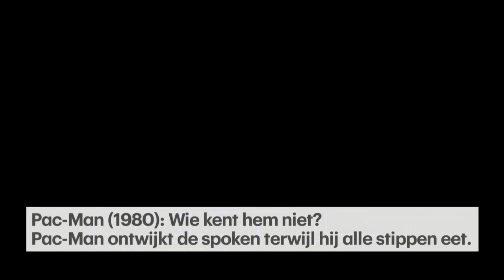Ook retro gamen? Om deze spellen kun je niet heen - RTL NIEUWS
Het spelen van oude games is hartstikke in. Leuk, maar waar moet je beginnen? Nou… bij dit filmpje.